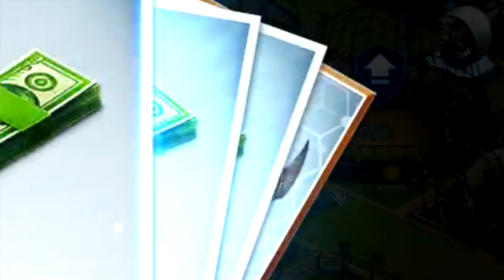ついに孵化したハイブリッド『プリオトロドン』強すぎてマジでヤバい！#20【 Jurassic World: The Game 】実況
この動画取れてる？ついに初めてのハイブリッドがきた！そしてボスも攻略！

実況したゲーム：Jurassic World: The Game　(ジュラシックワールド - ザ ゲーム)